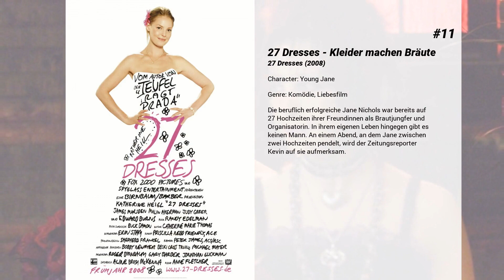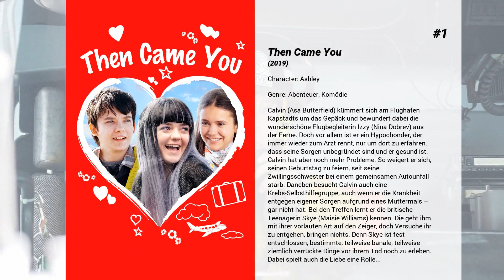Die besten Peyton List Filme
Liste über Die besten Peyton List Filme

15. Secrets in the Walls

14. Duell der Magier
Moderner Zauber mitten in New York: Balthazar Blake ist ein Meister seines Fachs, doch selbst er kann nicht mehr garantieren, die Stadt vor dem Bösen zu retten. Da stolpert der arglose zehnjährige Dave Stutler in seinen Kuriositätenladen. Balthazar erkennt in dem Jungen das Potential, ein ganz großer Magier zu werden. Doch der erweist sich erst einmal als Chaot und setzt versehentlich Balthazars Erzfeind Horvath aus seinem langjährigen Gefängnis frei. Die Wege von Balthazar und Dave kreuzen sich zehn Jahre später wieder. Dann beginnt Dave, zu einem ungelenken Physikstudent herangewachsen, seine Ausbildung als Zaubergeselle, die er bald dringend nötig hat.

13. Fremd Fischen
Das Leben in New York könnte für Rachel so schön sein. Als Anwältin muss sie zwar häufig Überstunden schieben und ihr Chef ist ein ziemlicher Tyrann. Aber dafür, dass sie kurz vor der magischen 30 steht, sieht sie doch top aus und hat darüber hinaus in Darcy eine richtig gute Freundin. Zum absoluten Glück fehlt eigentlich nur noch der richtige Mann. Aber dann landet Rachel nach ihrer Geburtstagsparty ausgerechnet mit ihrem Studienfreund Dex, dem zukünftigen Ehemann von Darcy, im Bett. Wie konnte das bloß passieren? In nur wenigen Wochen ist seine Hochzeit mit Darcy und Rachel soll die Brautjungfer sein. Fremd fischen bei ihrer besten Freundin? Das passt so gar nicht zu Rachel oder etwa doch?

12. Ich war's nicht!
Endlich, das Schuljahr ist rum, und es geht in die lang ersehnten Sommerferien. Zu Gregs großem Unmut bestimmt jedoch sein Vater, wie die Ferien verbracht werden. Greg landet in einem Campingurlaub mit einer drögen Pfadfindergruppe. Doch ein paar unerwartete Ereignisse führen zum vorzeitigen Abbruch der Reise und Greg darf stattdessen zu seinem Kumpel Rupert in den Country Club. Dort trifft er auch seinen Schwarm Holly. Gerade, als alles perfekt scheint, droht Gregs älterer Bruder Roderick ihm die Tour zu vermasseln.

11. 27 Dresses - Kleider machen Bräute
Die beruflich erfolgreiche Jane Nichols war bereits auf 27 Hochzeiten ihrer Freundinnen als Brautjungfer und Organisatorin. In ihrem eigenen Leben hingegen gibt es keinen Mann. An einem Abend, an dem Jane zwischen zwei Hochzeiten pendelt, wird der Zeitungsreporter Kevin auf sie aufmerksam.

10. Cool Girls
Nachdem sie jahrelang üblen Streichen der Schuldiva und ihrer Clique zum Opfer gefallen sind, haben Jodi (Victoria Justice) und ihre beste Freundin Mindy (Eden Sher) genug von den Demütigungen und schwören ihren ach so beliebten Mitschülerinnen erbitterte Rache. Hierfür vereinen sie alle Außenseiter der Schule und zetteln eine Revolution an, welche dem harschen Regime von Bee und ihren Freunden endgültig ein Ende setzten soll. Teil der Außenseiter-Clique sind der liebenswerte Nichtstuer Dave (Avan Jogia), die Pfadfinderin Claire (Katie Chang), die ein Geheimnis verbirgt, und die Überfliegerin Virginia (Ashley Rickards), die über alles und jeden Bescheid weiß. Das neu gewonnene Ansehen steigt der Außenseiter-Clique allerdings allmählich zu Kopf und es kommt zunehmend zu Spannungen zwischen ihnen, was sie beinahe ihre Freundschaft kostet.

9. Gibt's Probleme?
Der naseweise Greg Heffley ist ein Jahr älter und kommt in die siebte Klasse. Doch sonst bleibt alles beim Gleichen. Wie im Vorjahr ist er Zielscheibe von Schikanen der Schulhofrüpel und seinem Bruder Roderick. Da hilft es wenig, dass ihre Mutter eine Belohnung dafür aussetzt, wenn er und Roderick gut miteinander auskommen. Dann ist da auch noch die neue Schülerin Holly. Greg hat sich in sie verguckt, doch sie würdigt ihn keines Blickes.

8. Shopaholic - Die Schnäppchenjägerin
Rebecca Bloomwood shoppt für ihr Leben gern und genießt ihr Dasein in der glamourösen Metropole New York! Ihr großer Traum ist es, eines Tages Karriere bei einem bekannten Modemagazin zu machen. Doch stattdessen landet Rebecca, für die Geld nur zum Ausgeben da ist, ausgerechnet bei einem Wirtschaftsmagazin desselben Verlages. Ihre Finanz-Kolumne wird tatsächlich ein großer Erfolg und mit einem Mal scheint das Leben auf der Überholspur in greifbarer Nähe – bis Rebecca von ihrem leicht überzogenen Bankkonto eingeholt wird. In ihrem selbst geschaffenen Chaos droht Rebecca unterzugehen, da sie sich gleichzeitig die Bank vom Leib halten, ihren höchst attraktiven Chef Luke Brandon beeindrucken und die Karriereleiter nach oben klettern muss – ein Grund mehr, sich zur Entspannung eine Kleinigkeit zu gönnen…

7. The Thinning: New...